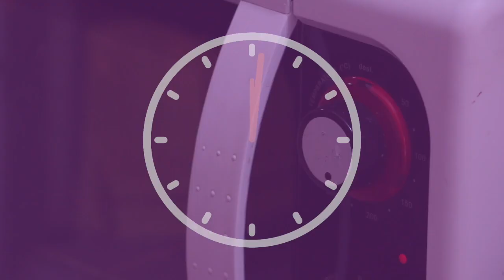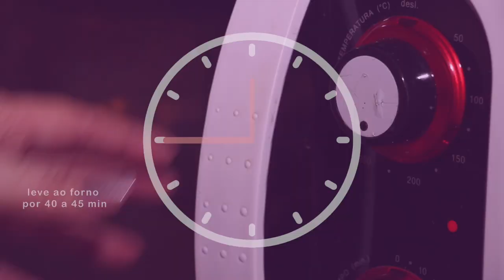Bolo de maça aveia e canela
Nesse vídeo te ensino a fazer um Bolo de maça aveia e canela, fica uma Delícia pro café da tarde com as amigas!!!

Bolo Cuiabano

Ingredientes

4 maçãs cortadas em cubos
4 ovos
2 xícaras de açúcar (de sua preferência)
2 xícaras de aveia
1 xícara de óleo
1 colher de sopa de canela em pó
6 castanha do pará
1 xícara de farinha de trigo
1 colher de fermento

Forno médio 180 graus a 200 graus
Tempo 40 a 45 minutos de forno

para entender o modo de preparo assista o nosso video, espero que goste!!

Dica: pode usar manteiga em vez de óleo.

INSCREVA-SE NO CANAL CLICANDO NO LINK ABAIXO PARA NÃO PERDER MAIS NENHUM VÍDEO QUE EU ESTAREI POSTANDO POR AQUI, E JÁ ATIVE O SINO DE NOTIFICAÇÕES PARA RECEBER E FICAR POR DENTRO DE TUDO